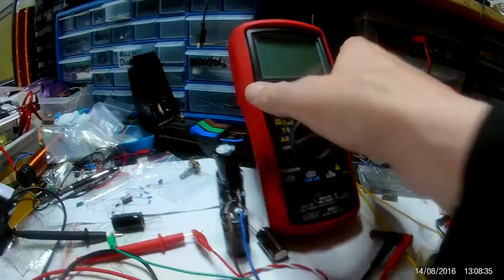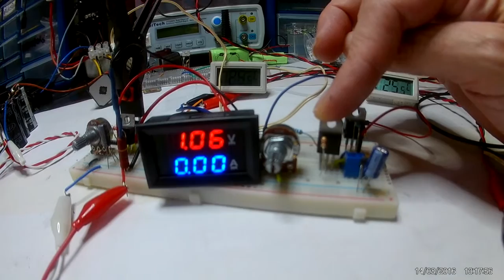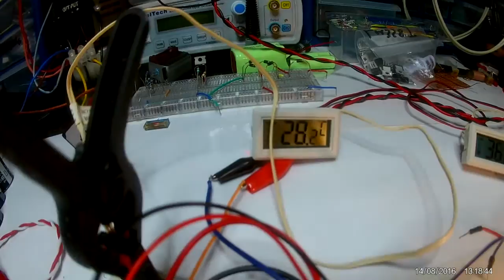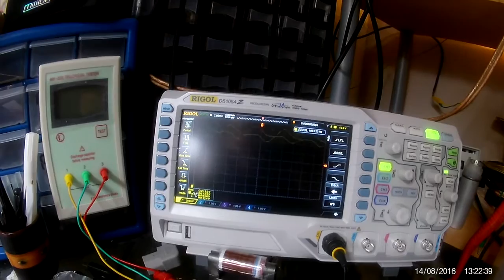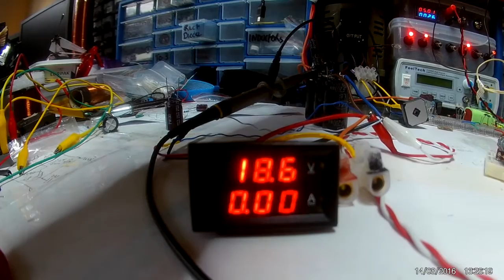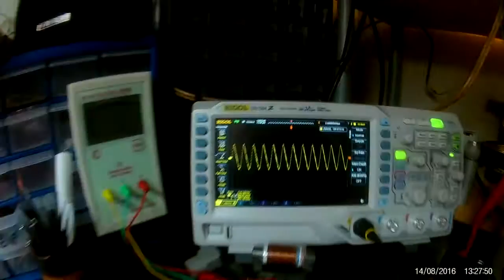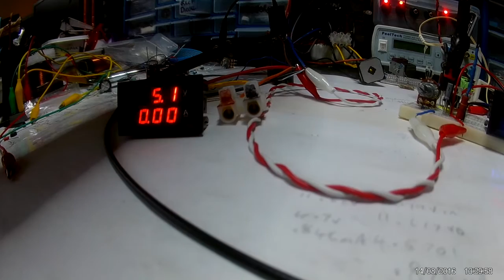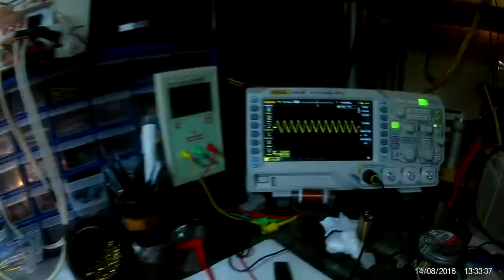DIY Power Supply, Electronic Experiments LM317AHV TIP3055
The 78U33 has a 35V max input. I went to 37V. I will change the regulator and see if the display works. It still manages voltage fine.
Not a tutorial. Not a review. Its only me. I am an electronics enthusiast  of little over a year playing with some electronic electrical tings. While trying out a different camera:  Playing around with Auto Transformer (VariAC) while using isolation transformer and LM317AHV TIP3055
Also, what happens if too much working voltage to cheap eBay sourced Voltage Amp meters is applied?